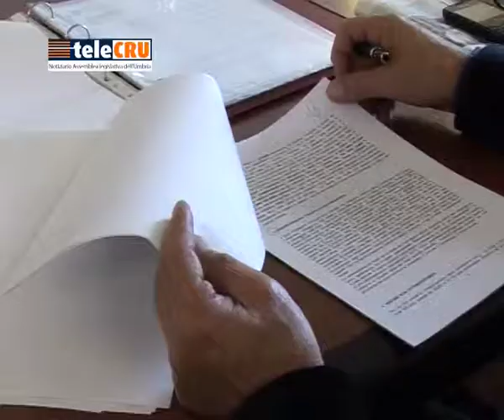III Commissione: Piano regionale integrato per la non autosufficienza - 27 novembre 2014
24 novembre 2014 - Parere favorevole della Commissione Sanità e Servizi sociali al nuovo Piano regionale integrato per la non autosufficienza, presentato stamani ai commissari dall'assessore Carla Casciari. Si sono astenuti Rocco Valentino (FI) e Franco Zaffini (FDI). Il Piano si avvale di risorse per 9 milioni e 814mila euro tra fondo nazionale e regionale per la non autosufficienza e punta molto sul potenziamento dell'assistenza domiciliare.